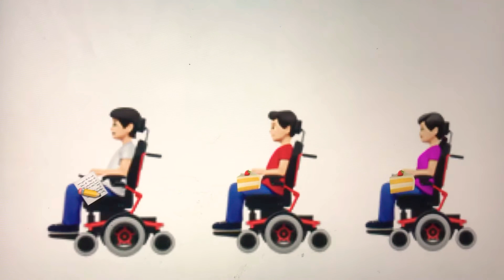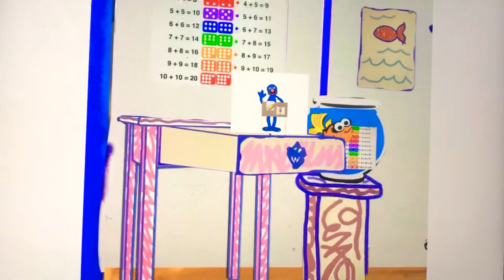Elmo’s World Quiz Episode 68: Word Work Problems